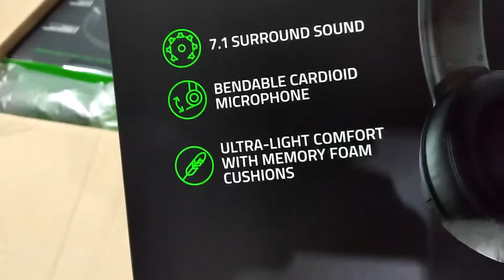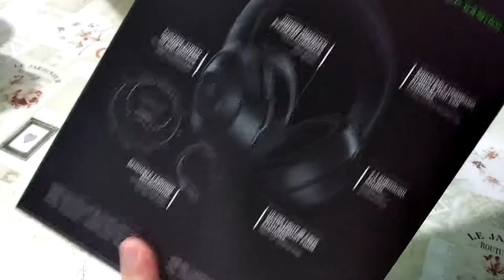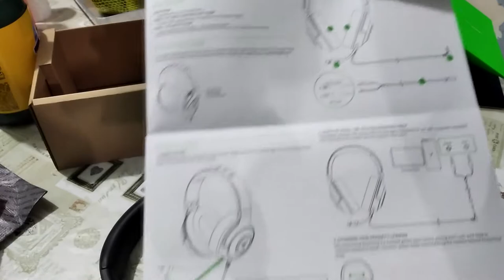Headset Razer Kraken X Lite - Unboxing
Marca: Razer
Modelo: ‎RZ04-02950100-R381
Nome do modelo: Kraken X Lite
Tipo de fones: ‎Em torno da orelha
Porta de áudio: Jack de 3,5 mm
Tecnologia de conexão: ‎Com fio
Cor: ‎Classic Black

➥PicPay: @willian.strife